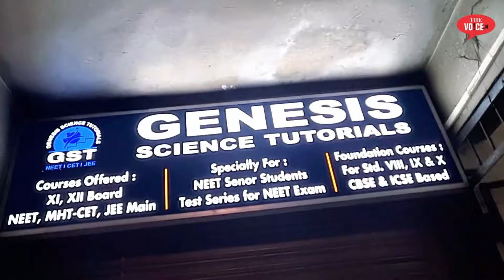क्या साफ़ होगा भिवंडी शहर | 800 बच्चों निकले सफ़ाई अभियान में | MLA Rais Shaikh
Video  Editor : Hanzala Anwar
Camera Man : Memon Rehan